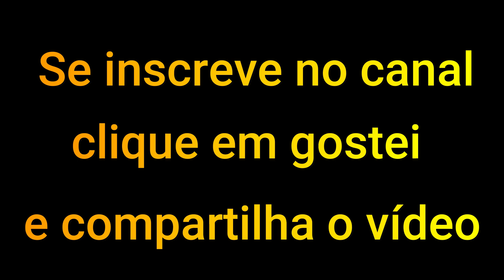CACHORRO VS LOBO - 5 raças de cachorro que podem vencer um lobo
Lobos são animais fortes e formidáveis mas será que existem cães capazes de vencer um lobo?
conheça as 5 raças de cachorros que podem vencer um lobo (cachorro vs lobo)

🔴Galera eu sei como é angustiante você pesquisar se dedicar, demorar dias para fazer um vídeo e ninguém assistir, e por isso eu vou te dizer como ter acesso a técnicas de criação de vídeos aqui no youtube, que eu usei no inicio do canal e utilizo ate hoje, esse vídeo ai embaixo explica direitinho o projeto, Obrigado A todos e ate a próxima!!!